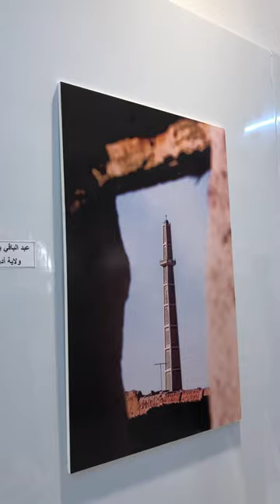🟠 تصريح الفنان الفوتوغرافي القدير حنين صالح بمناسبة الصالون الوطني للصورة الفوتوغرافية 📸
أقواس ميديا وكالة إعلامية رائدة 🌐 تعمل على شكيل مشهد الوسائط الرقمية منذ إنشائها عام 2016 بولاية أدرار - الجزائر، تنتج محتوى رقمي جذاب على منصات التواصل الإجتماعي 🎬 وتقدم تدريب للمهتمين بالولوج للعالم الرقمي 📷، نحن نؤمن بقوة التعلم والإبداع ورواية القصص 📜 لإلهام الأفراد وتحفيزهم للأفضل ✨.
◀️ تابعنا للمزيد من المحتوى الملهم 💯

أقواس, أقواس نت , أدرار, ولاية أدرار, رقان, أولف, زاوية كنتة , صحافة, تغطية إعلامية ,جامعة أدرار, أحمد دراية, أحمد درايعية , Adrar, Aqwas, Aqwas net, reggane ,aoulef,  zaouiet kounta
,تيميمون ,  برج باجي مختار ,  ولاية تيميمون , الجزائر ,  تمنطيط , خبر عاجل ,  تغطية , مؤسسة أقواس ,  وكالة أقواس ميديا,  أقواس ميديا, timimoun,المكتبة العمومية, أخبار, الحدث, أخبار محلية, فندق توات, توات, جامعة أدرار,